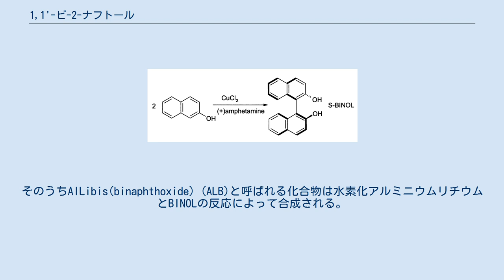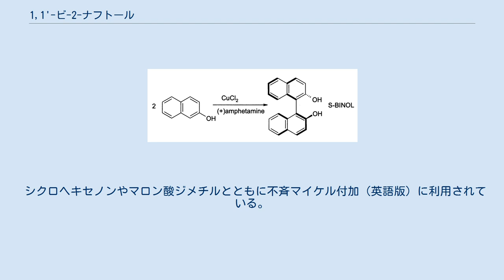1,1'-ビ-2-ナフトール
1,1'-ビ-2-ナフトール (BINOL)は、遷移金属触媒を用いた不斉合成にしばしば用いられる有機化合物である。
BINOLは軸不斉を持つため、二つの光学異性体があり、それらは光学分割することができ、通常、ラセミ化は起こらない。
各々の光学異性体の比旋光度は+/- 35.5(c 1, THF)である。
BINOLは重要な不斉配位子であるBINAPの原料でもある。
 BINOLを合成すること自体はそれほど難しくは無いが、それぞれの光学異性体を分離するのは困難である。
 例えば、BINOLのラセミ体は2-ナフトールから塩化鉄(III)を酸化剤として用いて合成することができる。
反応は、2-ナフトールのヒドロキシ基で鉄と錯体を生成した後に、2-ナフトールの環がラジカル的にカップリングすることで起こる。
この際、鉄は3価から2価へと還元される。
 また、(S)-BINOLは、塩化銅(II)と(+)-アンフェタミンを用いた2-ナフトールの不斉酸化カップリングによって直接作ることができる。
 光学活性なBINOLはラセミ体のBINOLの光学分割によっても得ることができる。
ひとつの例として、シンコニジンから誘導されるキラルな第四級アンモニウム塩であるN-ベンジルシンコニジニウムクロライドと、結晶性の包接化合物を形成させる方法がある。
BINOLのS体の包接化合物はアセトニトリルに溶解するのに対して、R体は溶解しないことから、それぞれを分離することができる。
 もうひとつの方法は、BINOLをペンタン酸クロリドの様なカルボン酸塩化物と反応させてジエステルとした後に、ウシ膵臓由来のコレステロール エステラーゼの様な酵素を加える方法である。
S体のジエステルのみが加水分解し、R体は加水分解しないため、二つを分離することができる。
 また、キラルな固定相を持つHPLCを使って分離することもできる。
 BINOL誘導体はBINAPなど多くの種類がある。
そのうちAlLibis(binaphthoxide) (ALB)と呼ばれる化合物は水素化アルミニウムリチウムとBINOLの反応によって合成される。
 シクロヘキセノンやマロン酸ジメチルとともに不斉マイケル付加（英語版）に利用されている。